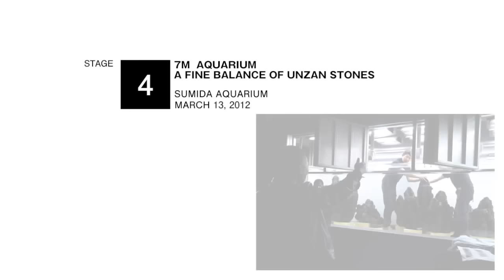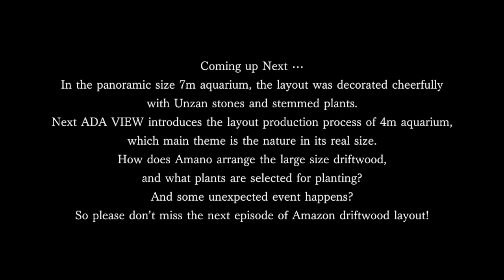TAKASHI AMANO × SUMIDA AQUARIUM Vol.2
A series of short documentary films featuring the creation of giant Nature Aquarium layouts by Takashi Amano, exhibited inside Sumida Aquarium in Tokyo Sky Tree Town, is now broadcasted at ADA View. (4 Episodes)

The episode 2 features making of 7m tank layout!